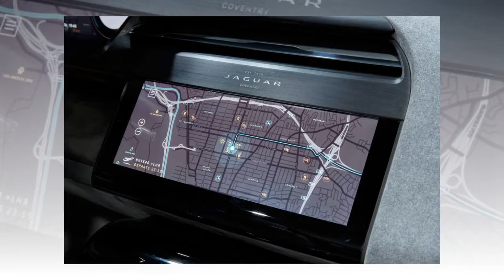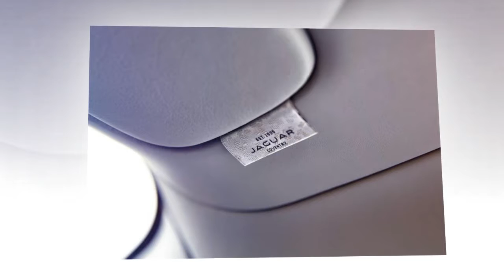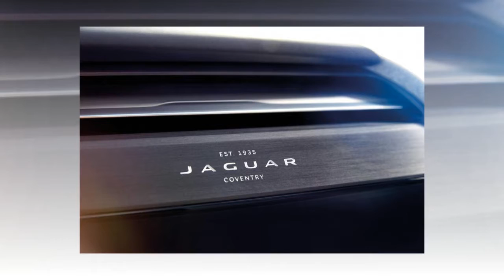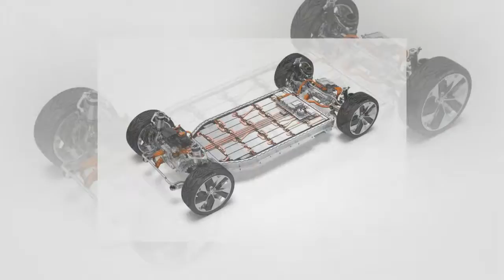Car Review - New Jaguar I-Pace: 2018 Electric SUV Previewed With Concept At LA Motor Show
Read newspaper:
Source: autoexpress.co.uk